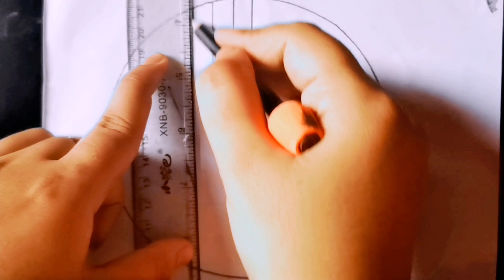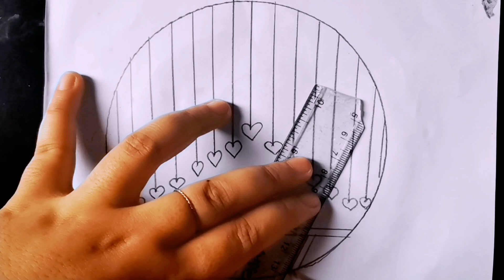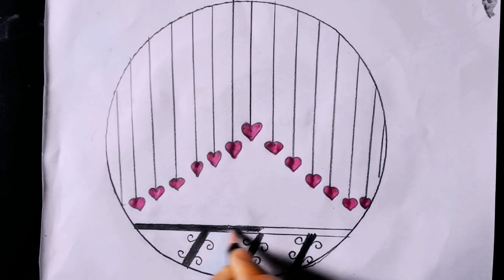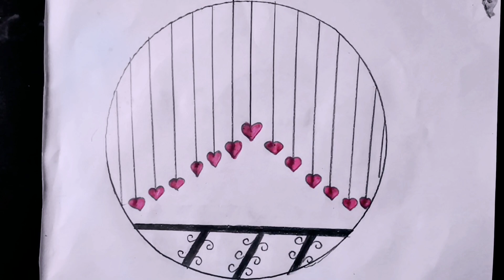Cute Circle Drawing - Pink Heart Drawing Pictures😍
"Get ready to fall in love with our latest video on the Cute Circle Drawing - Pink Heart Drawing Pictures! Watch as we guide you through the process of creating the most adorable pink heart drawings using simple circle shapes. Whether you're an experienced artist or just starting out, this video is perfect for anyone looking to add a touch of cuteness to their art collection. So grab your pencils and join us for a fun and easy drawing tutorial that's sure to make your heart skip a beat! 😍🎨"

google draw
draw
coloring
drawing class
 drawing outline
sketch drawing
 easy drawing
scenery drawing
easy stuff
easy art
easy to draw
painting
3D Drawing
drawing tutorial
drawing lesson
easy drawings
drawing for kids
Pencil drawing in a easy drawing

Pencil drawing in a circle - easy drawing scenery
very easy drawing / circle drawing ideas/drawing picture easy/pencil drawing in a beautiful /beautiful scenery drawing /pencil drawing scenery /

*Drawing paper
*2B/10B art line pencil
*Eraser

ashr.aful496